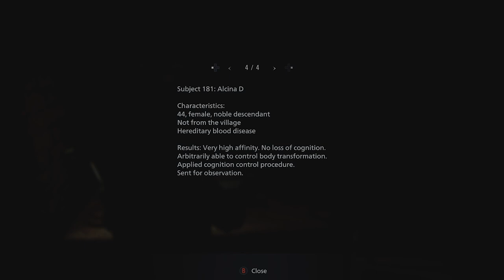Resident Evil Village 3rd Person Mode Walkthrough Part 28 (Xbox Series X)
Hi Everyone :)
Here's Part 28 Of My Resident Evil Village Walkthrough In 3rd Person Mode With No Commentary (Xbox Series X)